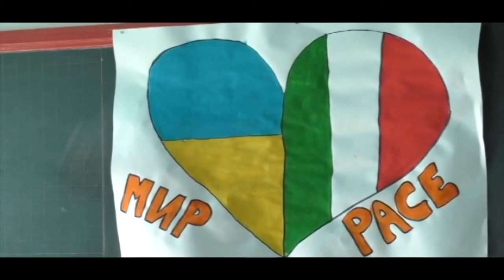Una bimba ucraina ospite nel Biellese ha potuto rivedere i compagni.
L’istituto comprensivo di Valdilana ha organizzato un collegamento video con la sua classe.